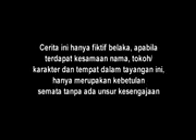Bayu Cinta Luna Eps 26